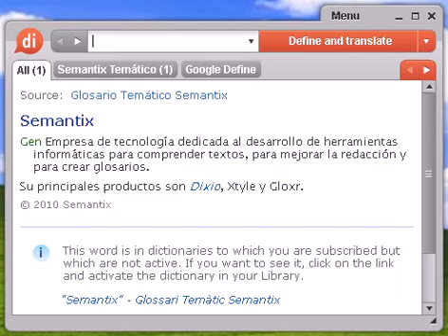Definición de derribo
Source:  Tesauro Español (OpenThesaurus) derribar 1 abatir, derrumbar, tumbar, inclinar, desalentar, desmoralizar, desanimar 2 destronar, dimitir, cesar, deponer, demoler, destituir, despeñar, derruir, destruir 3 noquear, vencer, derrotar, dejar K.O., dejar fuera de combate, mandar a la lona 4 volar, explosionar, explotar, estallar, demoler 5 voltear, tirar, tumbar 6 zozobrar, naufragar, irse a pique, volcar, encallar, hundirse, tumbar © OpenOffice.org

derribo, diccionario, definición, significado, español, castellano, dixio, derribos